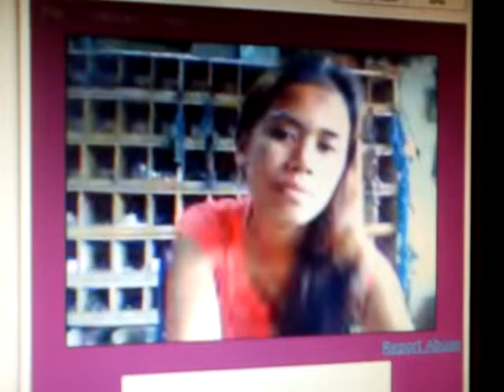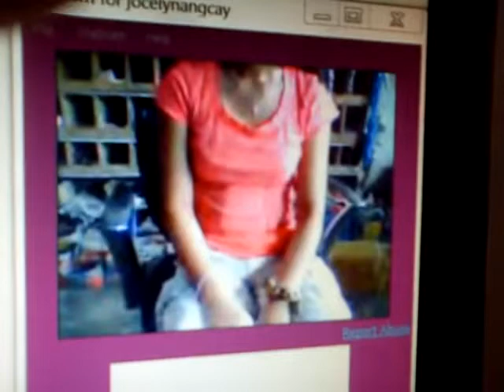Sexy gal on cam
see the sexiest gal on cam